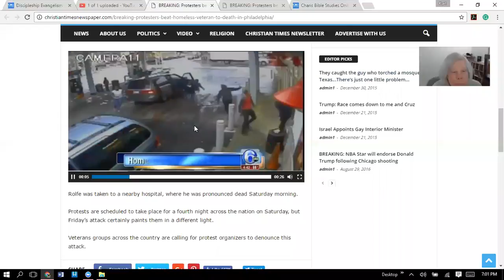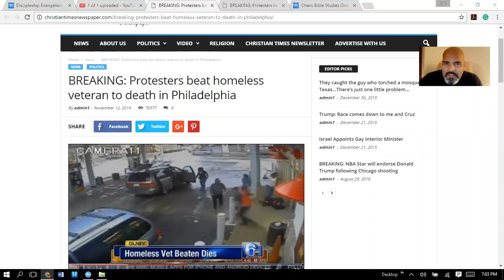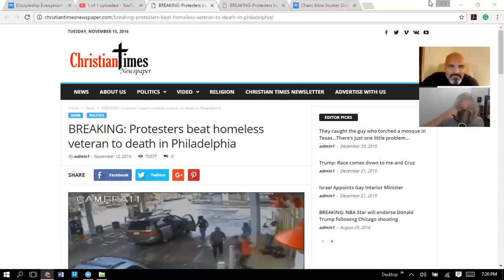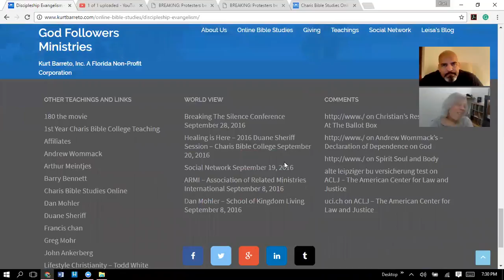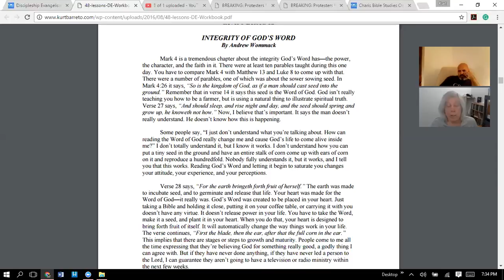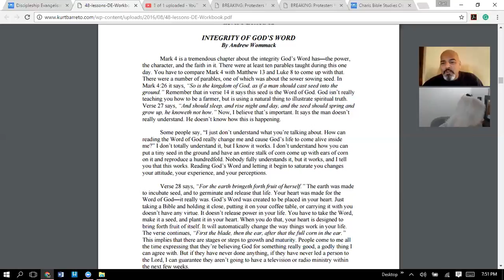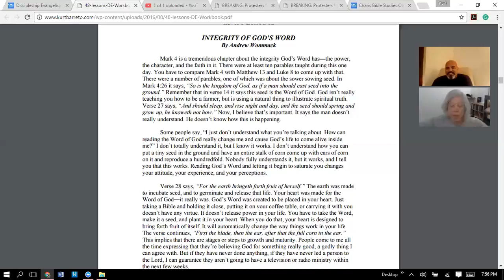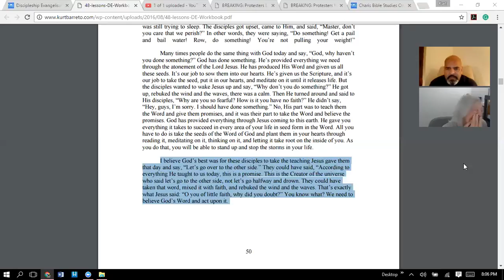DE Lesson 12 - The Integrity of the Word (11/15/2016)